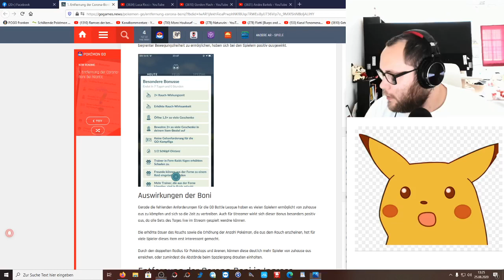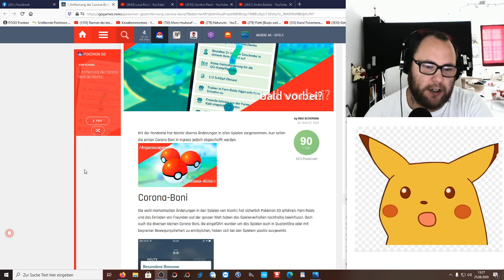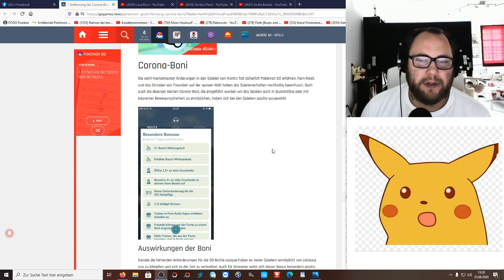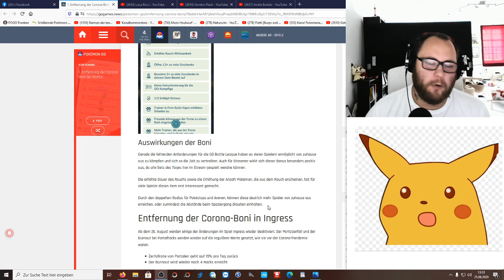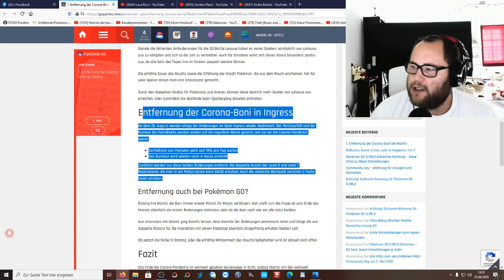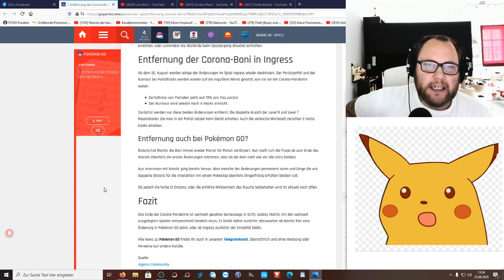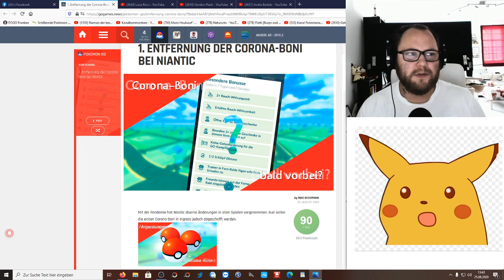Erste Entfernung der Corona Boni bei Niantic | Pokémon GO Deutsch # 908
Auf welche Boni könntet ihr notfalls verzichten und welche MÜSSEN unbedingt im Spiel bleiben ? Hier gehen die Meinungen sicherlich deutlich auseinander...

Viel Spaß